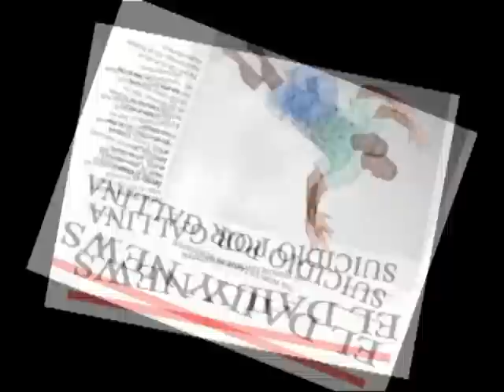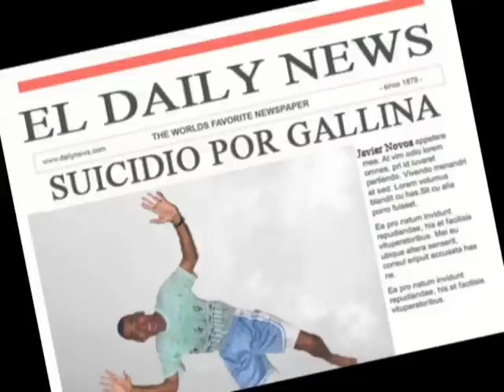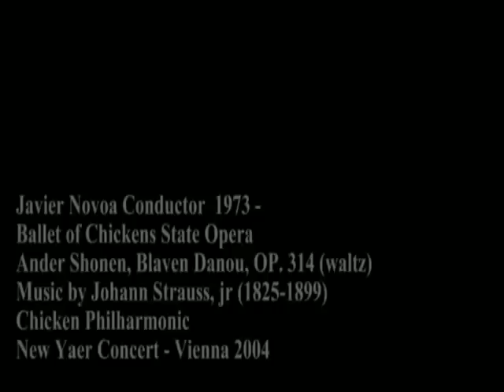JAVIER NOVOA Y SUS GALLINAS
Javier y su obsesión con las Gallinas ARECIBO Puerto Rico